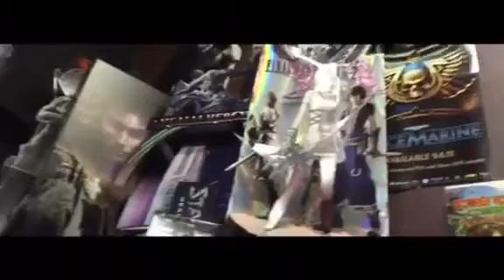Infinite Lives Tattoo Halloween video (3rd version)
This is the version we used when we ran it originally in 2015. It was the one I liked the most. I felt they all kind of had they're own best edit in some ways, but this was the best one overall.